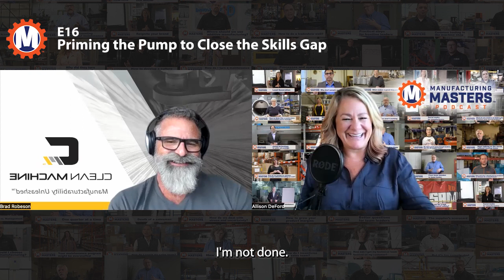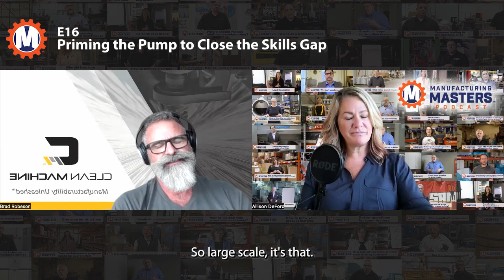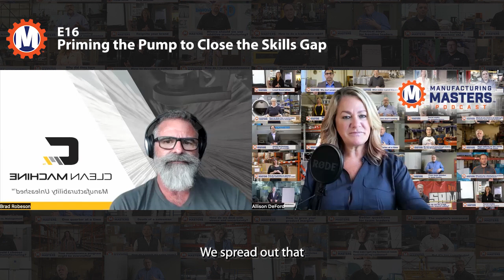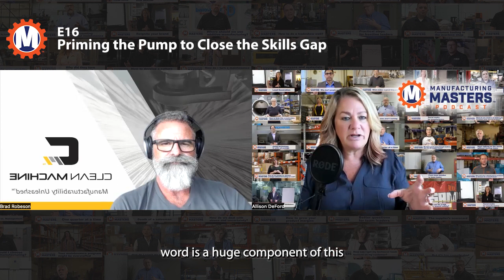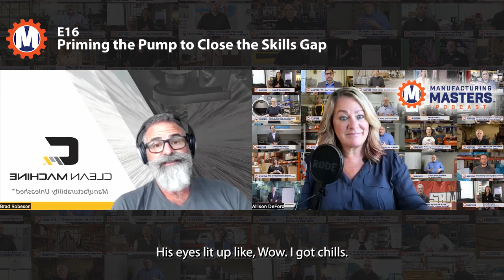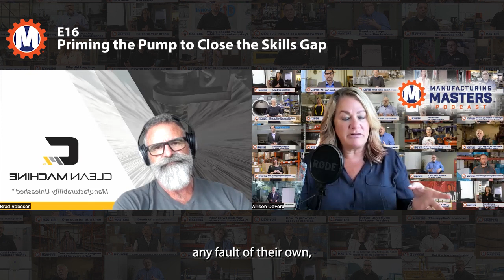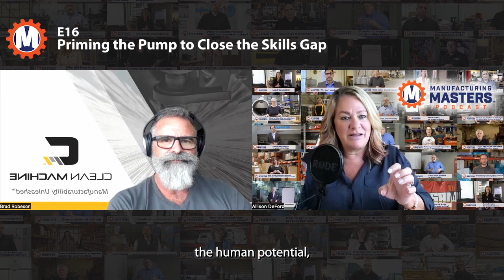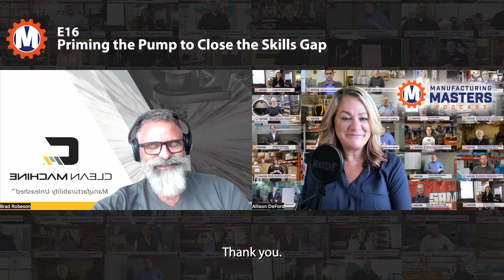Episode #16: Priming the Pump to Close the Skills Gap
According to Brad Robeson, CEO of Clean Machine, we’ve been going about workforce development and education the wrong way…he and the Utah Manufacturing Association and Impact Utah are living proof of how to turn that around and create success, in your business and your state.

In this episode of the Manufacturing Masters Podcast, he shares personal experiences about finding the time and resources to take action, asking the right questions, what a thriving partnership looks like, and how we get there faster.

And, you’ve got to hear the true story that sent Brad to his office to break down in tears (happy, of course)!